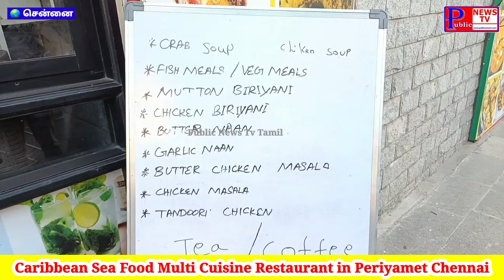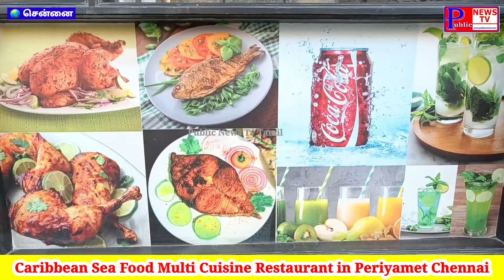250 Rs Combo UNLIMITED Sea Food Meals | Chennai Cheapest Seafood | MGR Railway Station Food Review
👋 Hello🌹Friend's

🎥 Intha News Video Ungaluku Pedichi Iruntha 🎥

👍 Like pannunga
✉️ Share pannunga
📋 Comment pannunga
🔔 Bell icon click pannunga

🤝 Thank you For Keep Support Us 💝

🤝 Thank You So Much For My